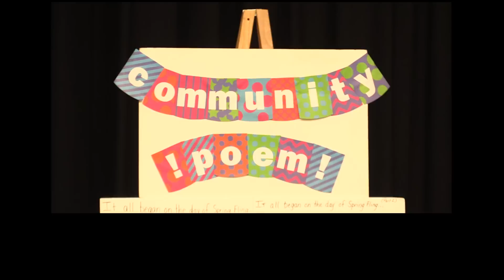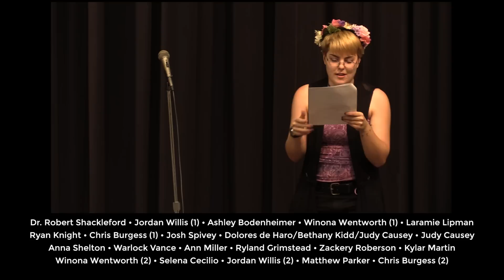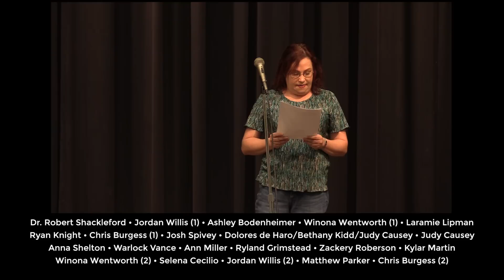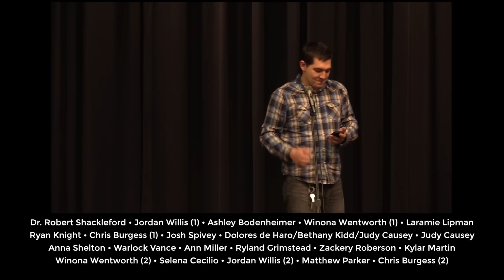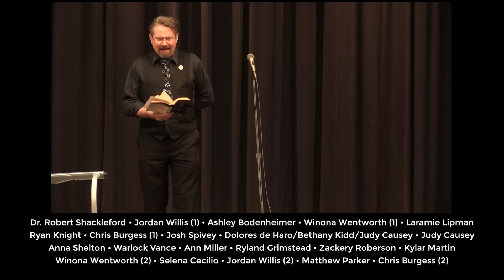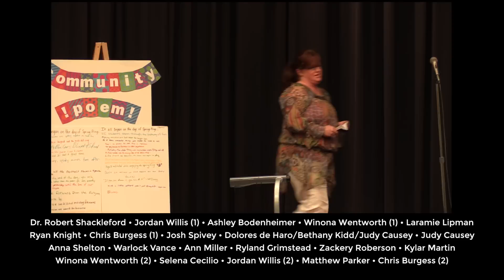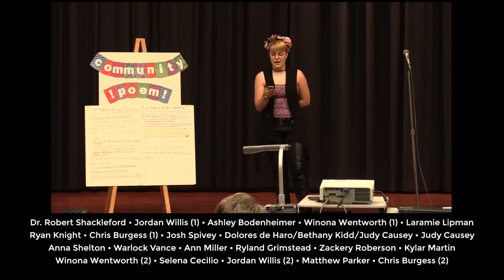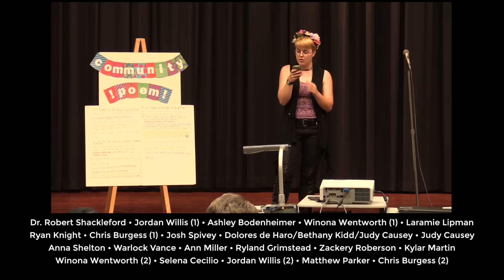2015 RCC Poetry Slam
The Library staff and English faculty hosted the Student Poetry Slam! Dr. Shackleford read the Community Poem written at Spring Fling, and students and faculty read some of their favorite poetry.